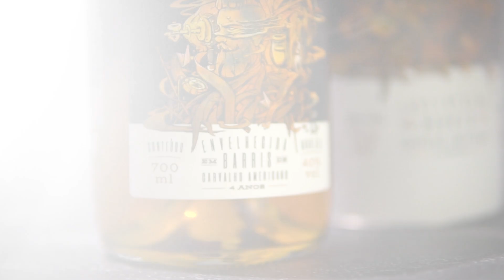NOVIDADE: Cachaça Rafael Araújo na lata | Cachaçaria Nacional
🚨 NOVIDADE!!! 🚨

Agora a Cachaça Rafael Araújo, CEO da CN,  vem em uma embalagem ainda mais especial e super charmosa: na lata! 🥃

Atendendo a pedidos, essa mudança traz ainda mais praticidade e proteção para a sua Cachaça favorita. Sem amassar, perfeita para presentear e garantir aquele toque premium na hora de brindar!